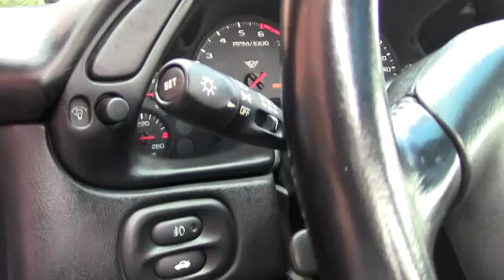2000 Corvette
2000 Corvette For Sale

Black exterior, Black interior, glass top. 345hp LS1 engine, automatic transmission, posi rear-end. Factory features include dual power sport seats, dual zone electronic climate control, cargo net with privacy shade, Bose CD stereo, fog lamps, Performance Axle Ratio, power windows, power locks, power steering, power brakes, power mirrors, cruise control, ABS, traction control. Coming with a clean one owner Carfax and just 38,209 miles, this 2000 Corvette comes with some nice options, and is in nice condition as well. This car's paint is vg, with a great shine. Glass top is avg. This car wears a set of polished wheels, with BRAND NEW tires. The interior of this 2000 Corvette shows vg factory leather seats and center console, and good-vg door panels and steering wheel. Other additions to this car include a set of large exhaust tips, window tint, Red brake calipers, polished exhaust filler plate with C5 logo, and an Optima Red Top battery. This car features a corrosion-free subframe, has been fully serviced, and all instrument gauges, lights, turn signals, brakes, engine, transmission and rear-end are all in good operating condition. Please do not assume that this is an average condition Corvette, as Buyavette specializes in "hand-picked Corvettes" that are loaded with expensive factory options. All of our Certified Corvettes are way above average condition for the miles. In addition, they are all fully serviced. Consider that sellers rarely spend money getting full service before offering their car for sale. Dealers typically only wash the car before offering it for sale. We however adhere to strict quality control standards when purchasing, as well as inspections and service. All Certified Corvettes are fully serviced and ready to enjoy. Low mileage C5s are getting tougher to find, call us while we have this one! 38K Miles.